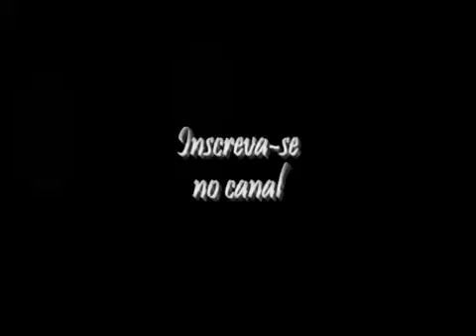Acústico STUDIO ZYRADI Benção Pura Na Produção Adilson Zyradi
serginho volei ,pirituba fest ,super mercado morita ,igreja da graça ,silas malafaia ,jurandir ,renatinha jacare ,edenir ,jeito moleque ,netinho di paula ,negritude,cantor belo ,renata banhara ,los trigos ,angela maria ,roni fon ,gazeta ,mais voce ,
rcp fm 99,7 .wwwrcpfm99,7.com , é só porrada ,veio giba bem brasil ,carlinhos casamenteiro chic show ,o complo ,grand master duda ,apocalypse ,loirinha ,malha funk andinho ,mc dido ,mc baleia ,jair da rocha ,mc ma,moranguinho ,naldo ,marcelo d2 ,katia flavia ,
samba da lage ,escolinha do barulho ,exaltasamba ,a fazenda ,quintao ,mario winans ,fabio rogerio ,julio de mesquita ,fabio macari ,natanael valencio ,donizete sampaio ,mauricio black mad ,marciel black white ,gordo ,familia gordus ,marcos carioca ,pilao ,mano mane ,rafael ilha
grupo de artes ,dança ,nacional ,viajem para new york ,manhataans ,mc serginho vai serginho ,pocoto ,eguinha mijoleta ,som automotivo ,bomber sound ,dança da bananinha ,duck jam ,nação hip hop ,dj p ,arlindo cruz ,fundo de quintal ,programa esquenta ,casos de familia
chapecoense ,chapecoence ,menino do rio ,pepeu gomes ,zeca pagodinho ,ilha da madeira ,osmar farias five special ,liminha ,silvio santos ,mansao neymar jogador ,merce ,marvin gay ,thommas e seus amigos ,luciano moreno ,anderson freire ,dago ,dj marcelo doni ,justin beeber ,renata fa
queda do aviao destroços ,disney ,capa de revista ,edinho filho ,marcadante ,de cara com a fera ,tv leao ,,fuxico gospel ,thammy miranda ,thalles roberto desviado polemica ,funeral ,raridades melodias ,regina duarte ,cameron dias ,sitio do pica pau amarelo ,y ,tv manchete ,sampa crew